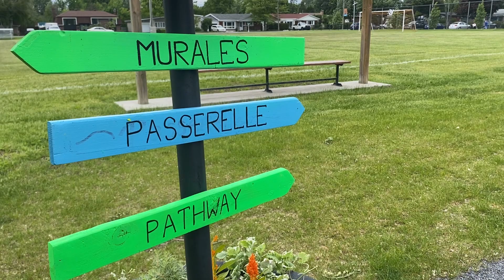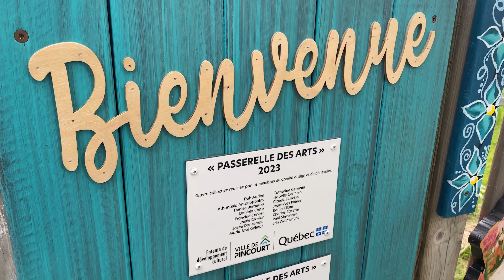EN BREF | INAUGURATION DE LA PASSERELLE DES ARTS À PINCOURT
C’est sous le ciel orageux de Pincourt que le 29 mai dernier a eu lieu l’inauguration de la Passerelle des Arts au parc Bellevue. Ce projet, qui colore les passages piétons entre la rue Bellevue, la rue Loiselle et le boulevard Cardinal-Léger, est le fruit de plus d’une trentaine d’artistes bénévoles. Le Comité Design de la ville invite les artistes pincourtois à se joindre à la suite du projet afin d’embellir toutes les autres passerelles du territoire.